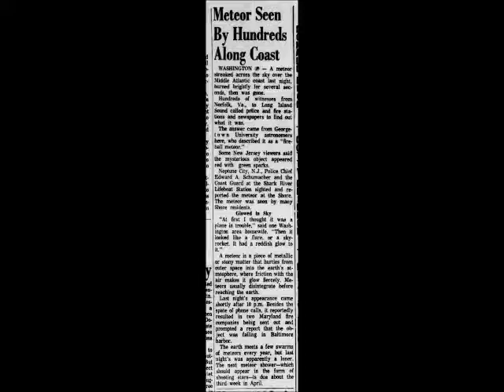The world misses mass extinction over Chatham, NJ